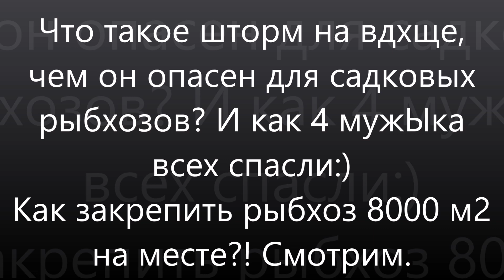Рыбхоз! Шторм! Герои! Чем опасен ветер для садковых рыбхозов?